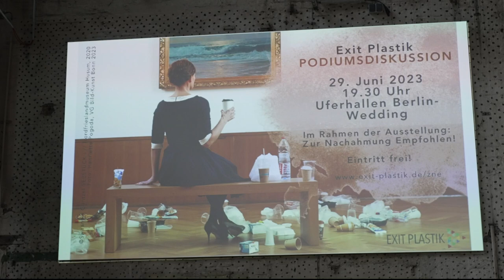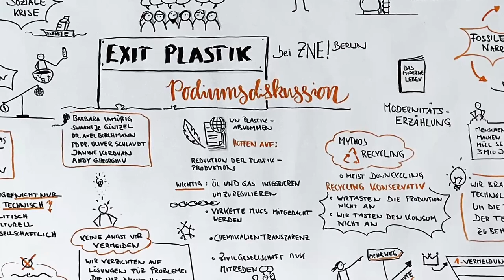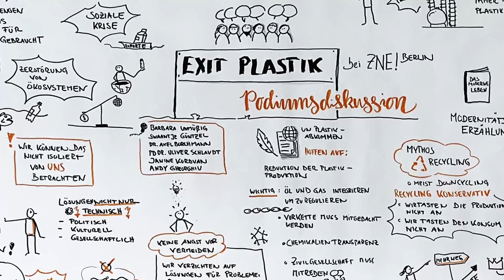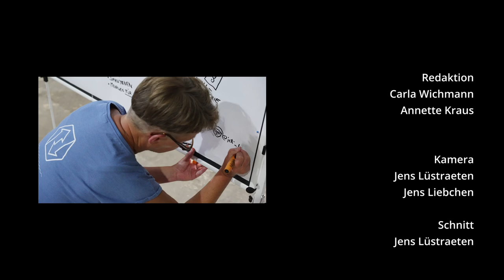Exit Plastik! Podiumsdiskussion im Rahmen der Ausstellung Zur Nachahmung Empfohlen!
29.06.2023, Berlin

Kann man angesichts des globalen Ausmaßes überhaupt noch von „Krise“ sprechen? Wer sind die Treiber für die immer weiter steigende Produktion von Plastik und welche Lösungsansätze sind sinnvoll und realistisch? Welche Rolle spielt die petrochemische Industrie? Und warum ist Recycling kein Ausweg? Diese Fragen wurden in der Podiumsdiskussion im Rahmen der Ausstellung Zur Nachahmung Empfohlen! in den Berliner Uferhallen diskutiert.

Das Video zeigt eine Zusammenfassung des Podiumsgesprächs.

Mit:
- Swaantje Güntzel, Künstlerin ZNE!
- Dr. Axel Borchmann, Referent für Meeresschutz, Bundesministerium für Umwelt, Naturschutz, nukleare Sicherheit und Verbraucherschutz
- PD Dr. Oliver Schlaudt, Heisenberg-Professor für Philosophie und Politische Ökonomie, Hochschule für Gesellschaftsgestaltung (HfGG) Koblenz
- Janine Korduan, Referentin für Kreislaufwirtschaft beim BUND und Mitglied im Bündnis Exit Plastik
- Andy Gheorghiu, Experte für Klima- und Umweltschutz und Energiepolitik

Moderation: Barbara Unmüßig